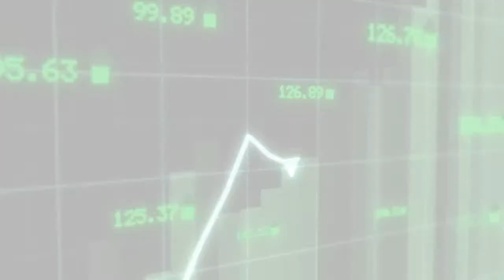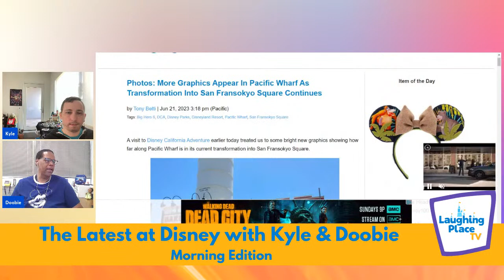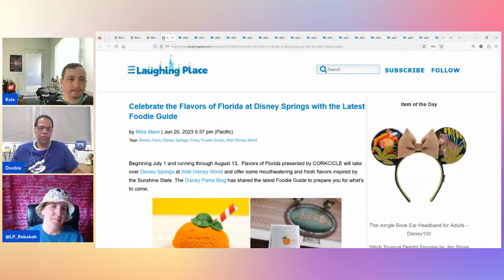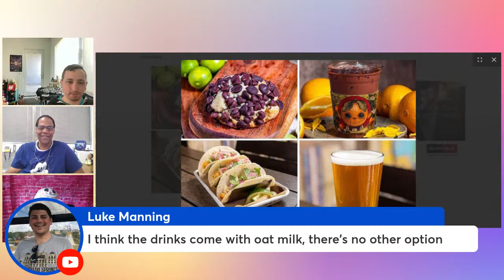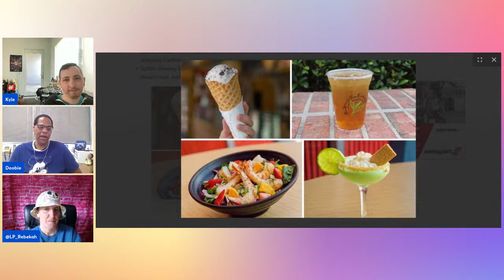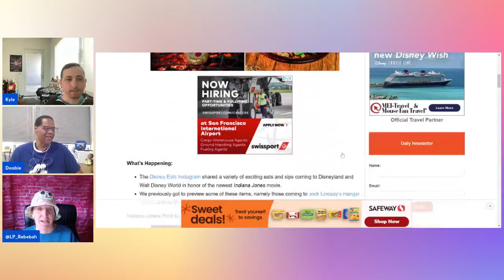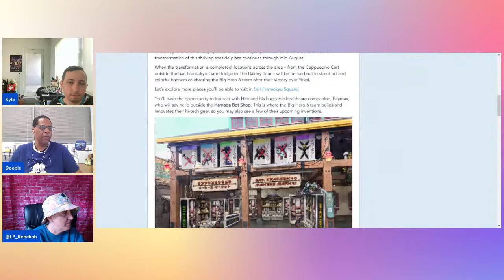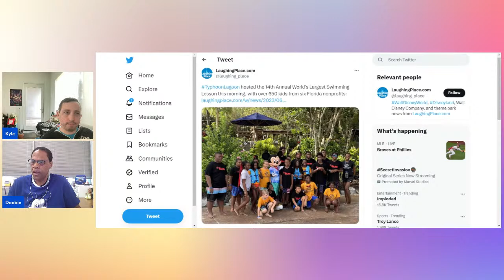LPTV Disney Morning Show (6/22/2023)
A live daily look at the important, interesting and fun news in the world of Disney.